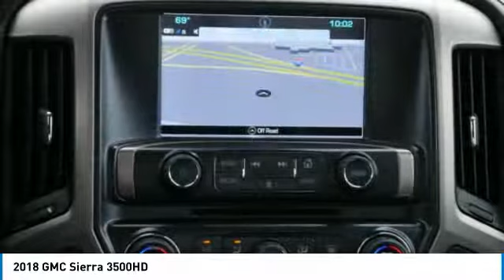2018 GMC Sierra 3500HD Forest Lake Minneapolis St. Paul 18304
2018 GMC Sierra 3500HD

131 19th St. SW